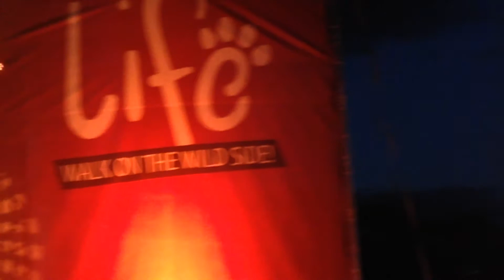Boyzlife Flying Without Wings & I Love The Way You Love Me Doncaster Wildlife Park 19th August 2017